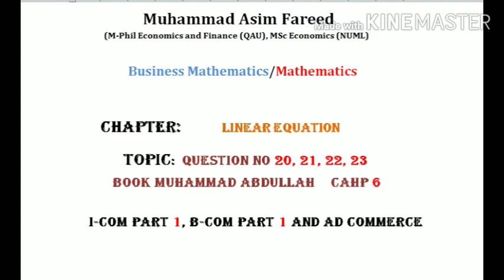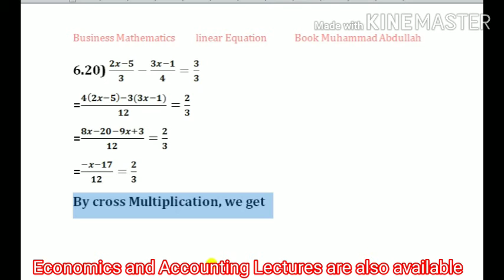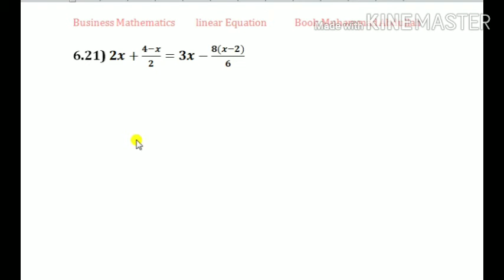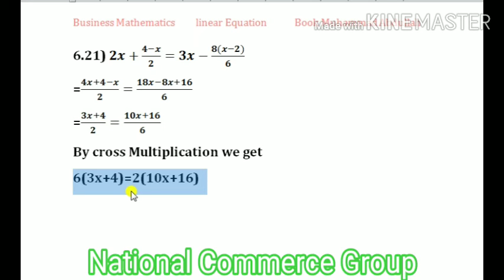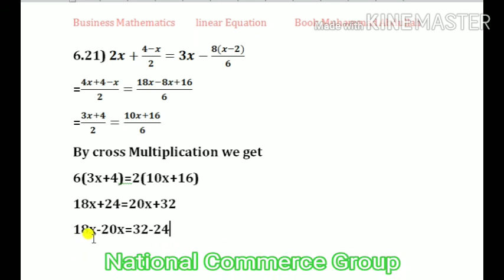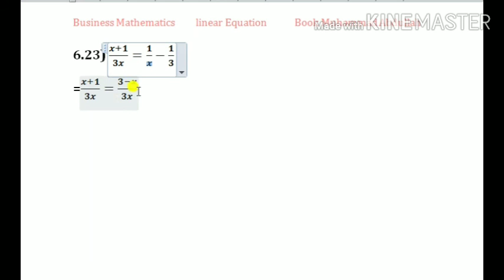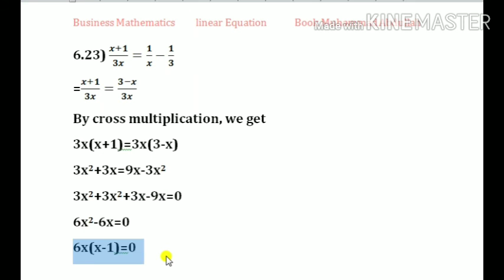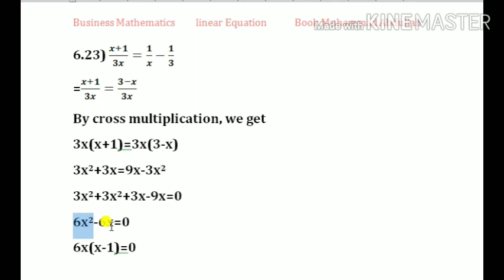Linear Equation Question no 20,21,22,23 by Asim Fareed|Muhammad Abdullah Ch No 6|class 11|Miana Thub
Hy Students. Hum aj Muhammad Abdullah ki I COM KI book se chapter no 3 jo k Linear Equation Par base krta hai hum is k question no 20,21,22,23 ko solve kren ge bhot important questions hain. Ap ko commerce main bhot helpful hun ge

Linear equation kiya hai?
Linear equation k solve questions
linear equation muhammad asim fareed ki nazar main
linear equation national commerce group ki nazaar main
linear equation muhammad abdullah ki book se
linear equation 6th chapter
linear equation k sawal kese karte hain?

solve question of percentage
i com book muhammad abdullah percentage questions,
Ratio and Proportion,

introduction of ratio
introduction of proportion

SIMPLEANDCOMPOUND INTEREST
simple and compounding interest
inteterest
MIANA THUB,
SAIN FAZAL UD DIN
Simple and compopund interest by Asim fareed
Simple and compopund interest by asim farid
Simple and compopund interest by national commerce group
Simple and compopund interest by miana thub
Simple and compopund interest by muhammad abdullah
Simple and compopund interest by asim
Simple and compopund interest by fareed
Simple and compopund interest by times accadmy
Simple and compopund interest by iris accadmy
Simple and compopund interest by ncl tv
Simple and compopund interest by national college of learning
Simple and compopund interest by gordon college
Simple and compopund interest by wings model college
Simple and compopund interest by Punjab College
Simple and compopund interest by University of central punjab
Simple and compopund interest by UCP
Simple and compopund interest by Lahore university
Simple and compopund interest by Gomal university
Simple and compopund interest by gujrat university
Definition of simple interest
Definition of compound interest
Definition of simple and compound interest
Definition of simple and compound interest in urdu
Definition of simple and compound interest inj hindi
Definition of simple and compound interest in punjabi
Explain simple and compound interest

Definition of Ratio and Proportion In urdu and Hindi by Muhammad Abdullah,
Definition ofRatio in urdu and Hindi by Muhammad Abdullah,
Definition ofProportion in urdu and Hindi by Muhammad Abdullah,
Definition ofSimple Ratio in urdu and Hindi by Muhammad Abdullah,
Definition ofcompound Ratio in urdu and Hindi by Muhammad Abdullah,
Definition ofOther Ratio in urdu and Hindi by Muhammad Abdullah,
Definition ofDirectly relation in urdu and Hindi by Muhammad Abdullah,
Definition ofInversaly relation in urdu and Hindi by Muhammad Abdullah,
Definition ofcompund proportion in urdu and Hindi by Muhammad Abdullah,

Definition of Ratio and Proportion In urdu and Hindi by commerce field,
Definition ofRatio in urdu and Hindi by commerce field,
Definition ofProportion in urdu and Hindi by commerce field,
Definition ofSimple Ratio in urdu and Hindi by commerce field,
Definition ofcompound Ratio in urdu and Hindi by commerce field,
Definition ofOther Ratio in urdu and Hindi by commerce field,
Definition ofDirectly relation in urdu and Hindi by commerce field,
Definition ofInversaly relation in urdu and Hindi by commerce field,
Definition ofcompund proportion in urdu and Hindi by commerce field,

Definition of Ratio and Proportion In urdu and Hindi for i com,
Definition ofRatio in urdu and Hindi for i com,
Definition ofProportion in urdu and Hindi for i com,
Definition ofSimple Ratio in urdu and Hindi for i com,
Definition ofcompound Ratio in urdu and Hindi for i com,
Definition ofOther Ratio in urdu and Hindi for i com,
Definition ofDirectly relation in urdu and Hindi for i com,
Definition ofInversaly relation in urdu and Hindi for i com,
Definition ofcompund proportion in urdu and Hindi for i com,
miana thub
miana thob
miana thoob